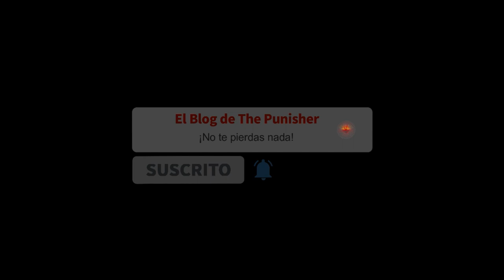Music:ON - Robocop Megamix (On Patrol)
En esta nueva edición de Music:ON, disfrutad del megamix de este grandioso tema, la música "Ingame" del Robocop de Ocean, también conocida como "On Patrol", del maestro Jonathan Dunn.

¡Disfrutadlo!

Lista de Músicas:
1- Versión Original de Commodore 64 de Jonathan Dunn
2- Versión Amstrad CPC de Jonathan Dunn
3- Versión ZX Spectrum de Jonathan Dunn
4- Versión Nintendo NES de Jonathan Dunn (Robocop 2)
4- Versión Game Boy de Jonathan Dunn
BONUS (Remix): DJ Space